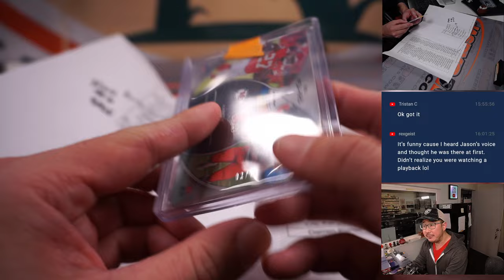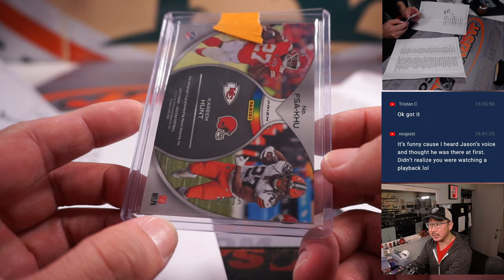K Hunt Randomizer -- F. 1/13/23 - 2022 Panini Spectra Football 4-Box 1/2 Case Break #1 *PYT*